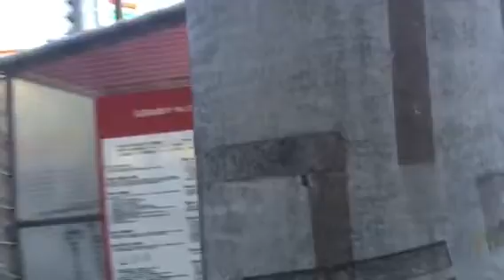Gaijin jailed for being Samaritan サマリア人であることのために投獄外人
This guy was getting rid of bad signs